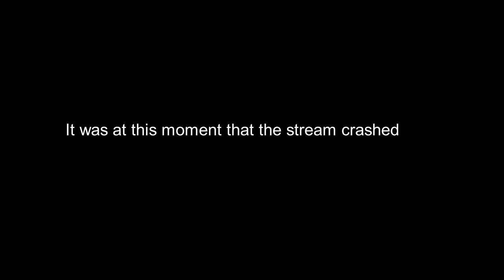【3K Stream Highlights】Playing Rush Duels in Duel Links for the first time